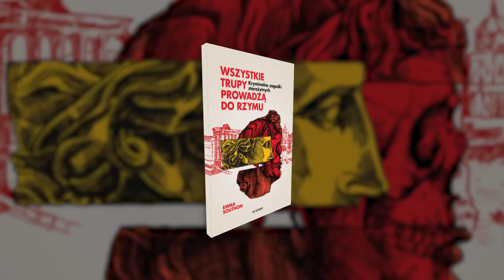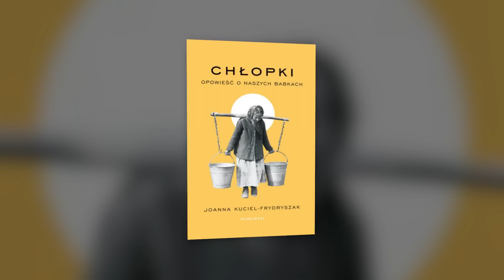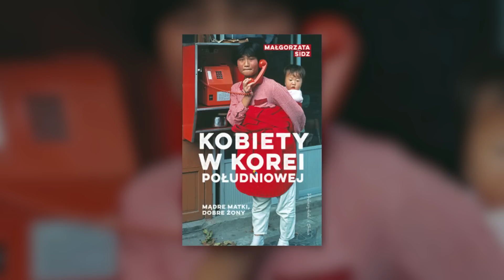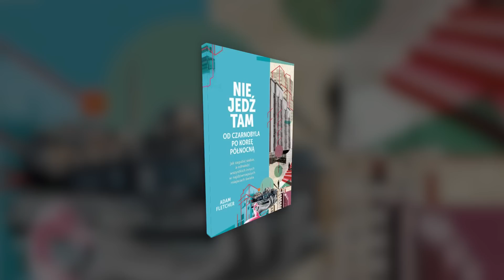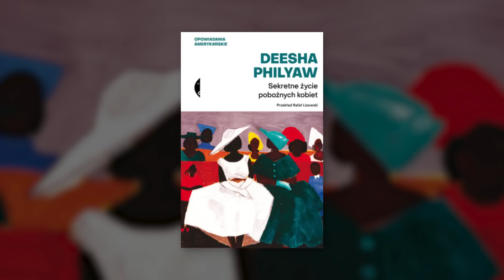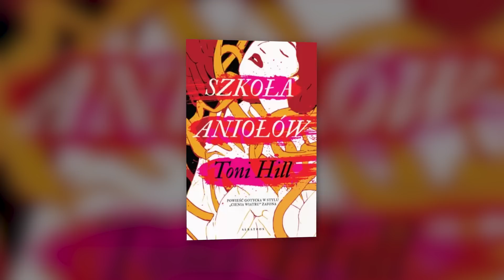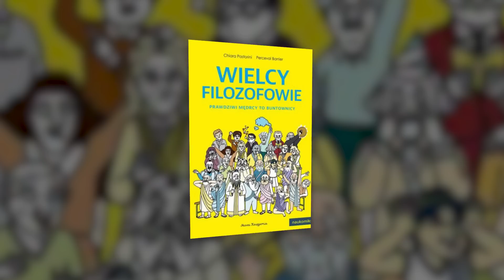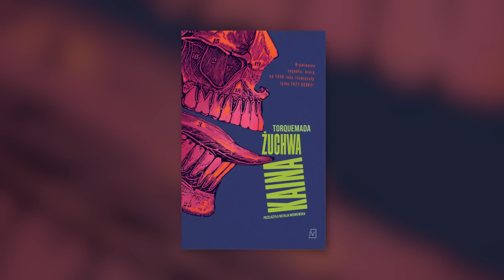Premiery książkowe || Maj 2023 || Ponad 50 książek!!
Maj to jest jakie szaleństwo! Ponad 50 książek! Nowości, ale wspomniałam o kilku poprzednich książkach, które warto poznać. Bawcie się dobrze oglądając i dajcie znać, co Was zaintrygowało i na co Wy czekacie :)

Tym razem bez wersji do poczytania na blogu, bo się nie wyrobiłam, że ją przygotować, ale niedługo się pojawi.